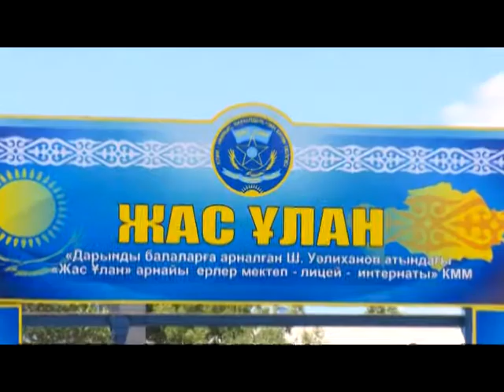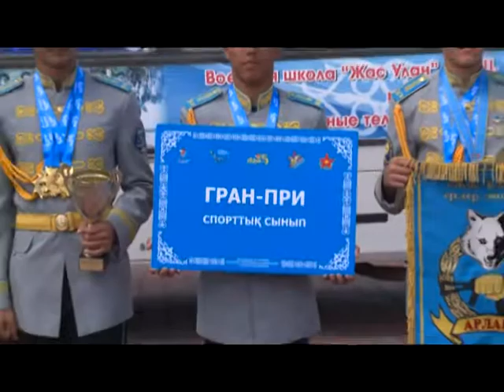Новости рус 04 07 19 MPEG2 422P NTSC